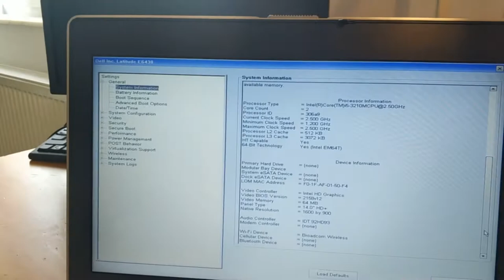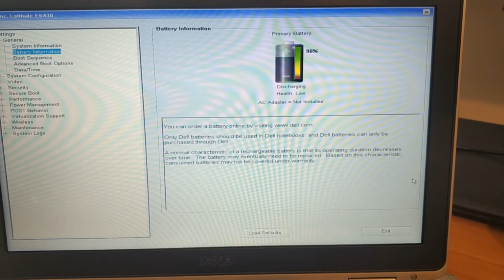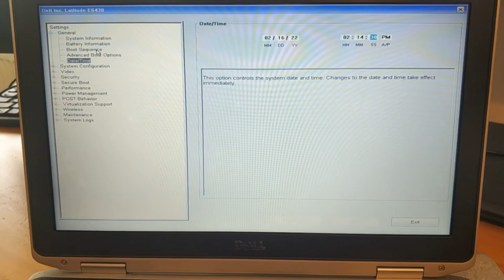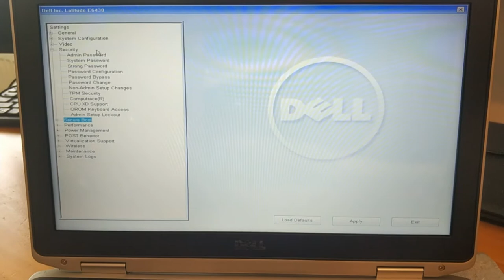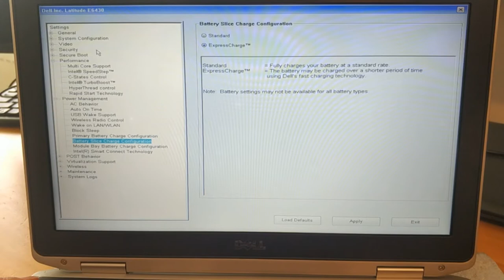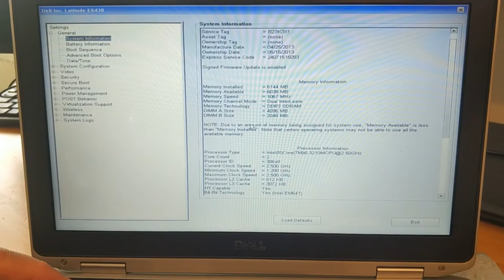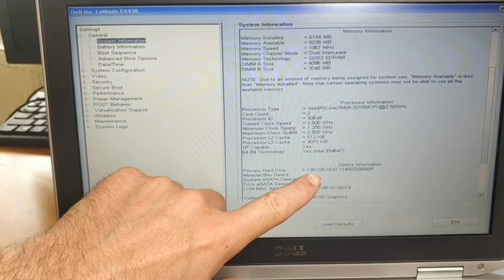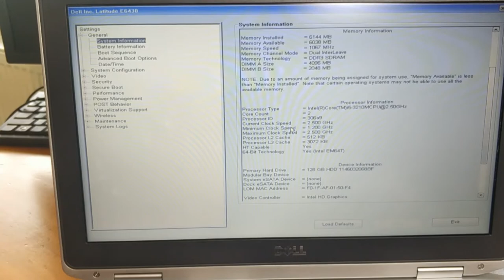Dell Latitude E6430 - Disassembly, Full Cleaning, DVD change, Change Hdd to SSD, Setting the bios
Dell Latitude E6430 - Disassembly, Full Cleaning inside & outside, Optical drive change, Change Hdd to SSD, Setting the bios
This model has Ddr3 memory; optical drive is 9mm thickness.